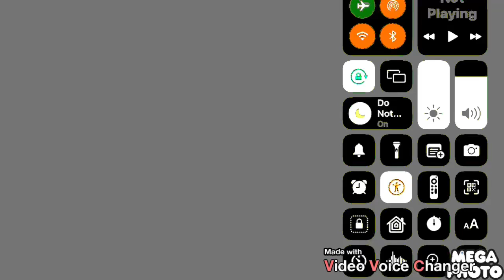Azsee Csupo in Rivers Major